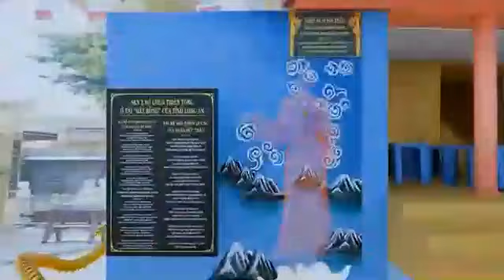Mỗi khi có thêm Công Đức thì các Kim Thân Phật tự động lớn lên hay các Kim Thân Phật phải vào Bầu...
Sau đây là câu số 22, cũng là câu hỏi cuối cùng của tôi:
Mỗi khi có thêm Công Đức thì các Kim Thân Phật tự động lớn lên hay các Kim Thân Phật phải vào Bầu Hoàn Phật Giới để ăn thì mới lớn lên được và tại sao?
Tôi là Thiền gia Mỹ Bình, là thành viên Ban Giải đáp chùa Thiền Tông Tân Diệu, xin giải đáp câu hỏi 22 của chị Triệu Thị Lan, cư ngụ ở P. Tân Giang, TP. Cao Bằng:
- Kim Thân Phật phải đi vào phòng và ăn hạt Công đức, thì Kim Thân Phật siêu nhỏ mới lớn lên được.
- Nhưng mà trước khi ăn đó, thì phải hút hết cái Điện từ Âm và Điện từ Dương trong Kim Thân Phật siêu nhỏ ra.
- Bởi vì, nếu như mà không hút hết Điện từ Âm Dương ra, mà ăn hạt Công đức, thì Kim Thân Phật siêu nhỏ này lớn lên sẽ bị điên, vì sức hút của Điện từ Âm Dương.
Xin cảm ơn những câu hỏi của chị Triệu Thị Lan, ở TP. Cao Bằng.
Vâng, tôi đã được rõ thông ạ.
Kính thưa Ban Giải đáp chùa Thiền tông Tân Diệu,
Tôi đã được rõ thông 22 câu hỏi của mình, Tôi xin chân thành cảm ơn!
Xin kính chúc quý Ban thật nhiều sức khỏe!
Kính chào!
Sen một nở tại Linh Sơn
Sen hai nở ở Yên Sơn “Nước Rồng”
Sen ba nở “chùa Thiền Tông”
Ở tại “Đất Rồng” của tỉnh Long An.